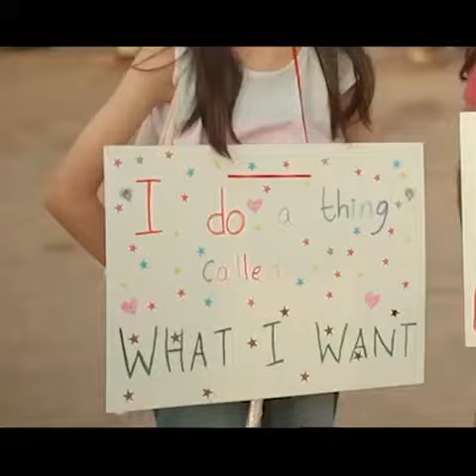Transgender Act latest news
Video from Usama Rasheed#